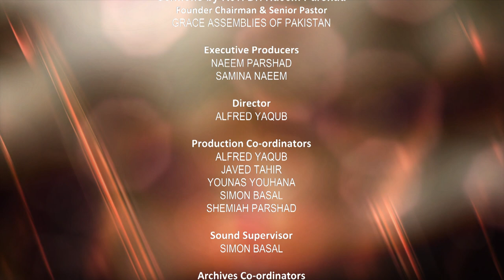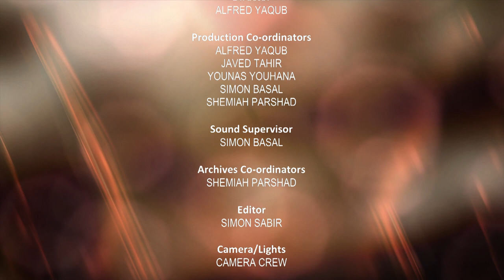bible sermon in Urdu by Pastor Naeem Parshad || The Heart of Worship | Episode 3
Bible sermons in urdu by Naeem Parshad "The Heart of Worship"

Bible preaching
Bible preaching in urdu
Urdu Sermons
Sermons urdu
sermons in Urdu
Jesus Ascension
Christian Ethics
Missiology
Holy spirit
Pentecost
Bible study
Bible students
sermons
Bible massages
Courageous Discipleship
Urdu Sermon
Urdu bible Preaching
Urdu Sermon